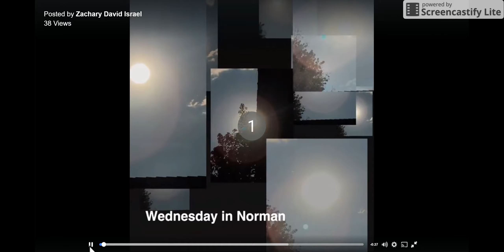Our Sun August 17 2016 Nibiru Wormwood Skywatch :)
Zachary David Israel
Twitter @thezachisraelRecorded with ScreenCastify the screen video recorder for ChromeUsing allskycam.com site